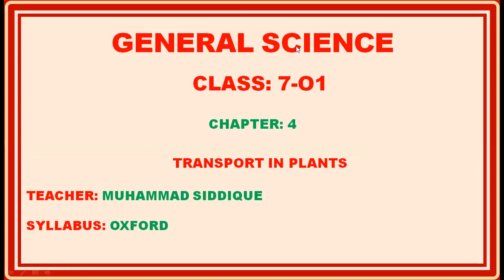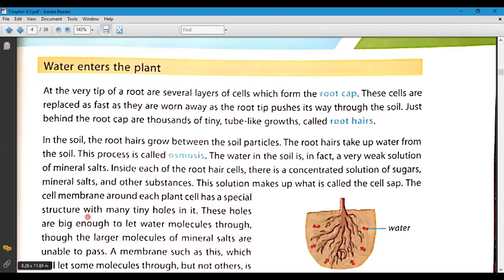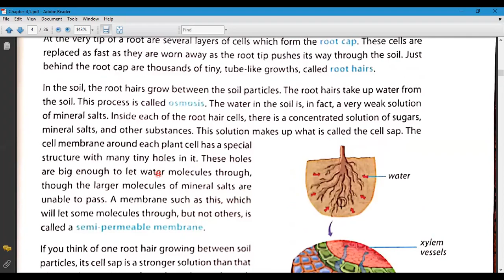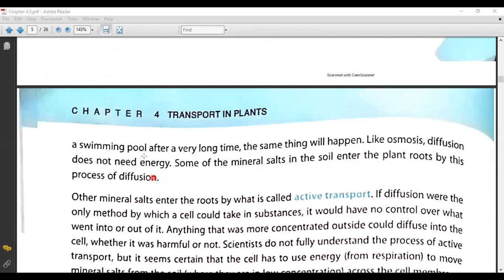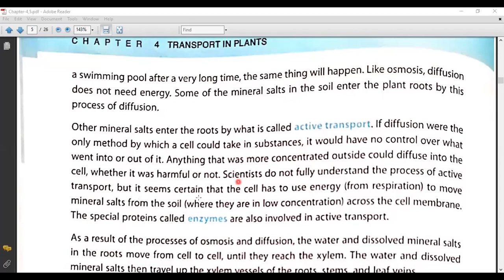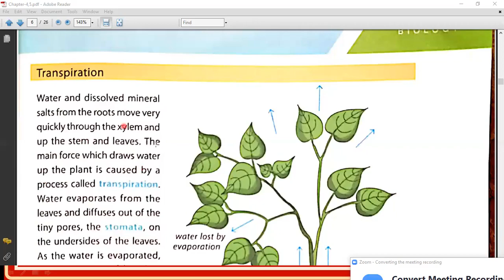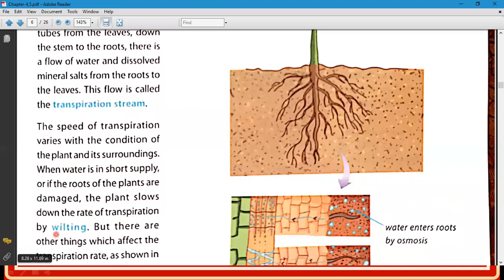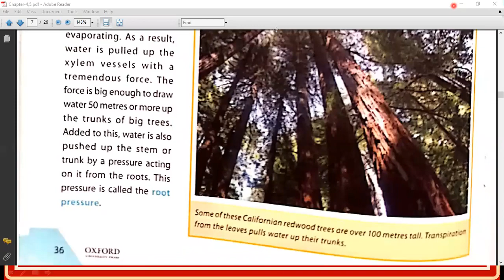Siddique Lecture Oxford Science 7th Class Chapter 4 Transport in Plants Part 2